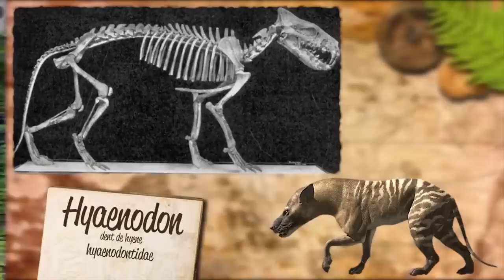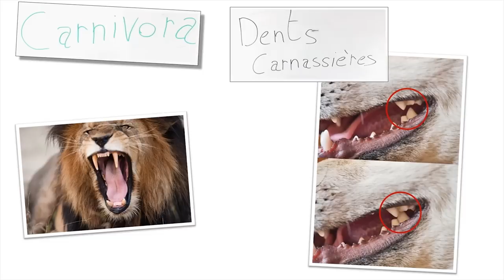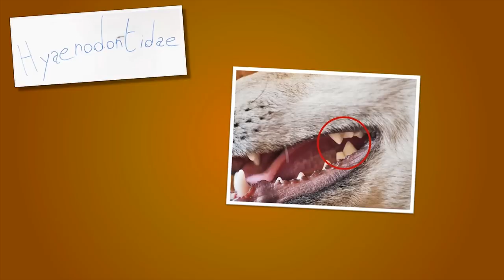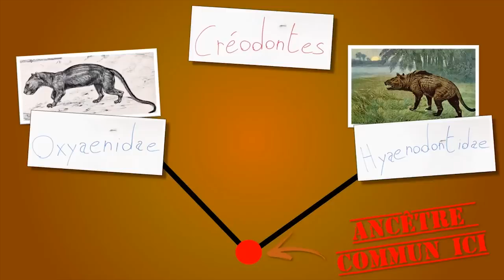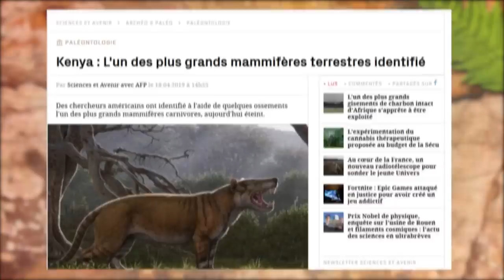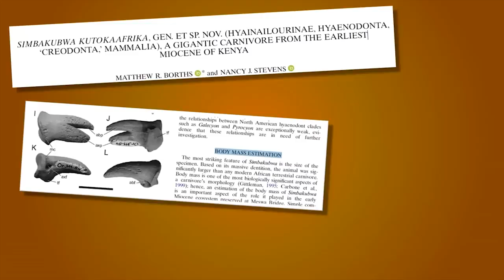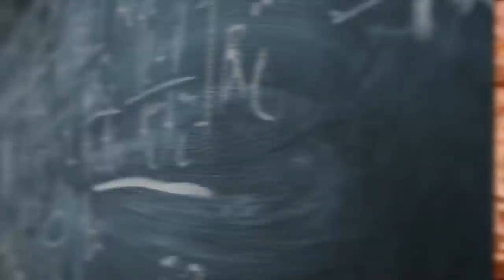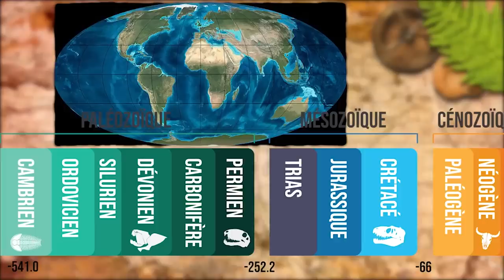LE VÉRITABLE ROI LION! - Le simbakubwa ft.Paléo-J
Direction l'Afrique aujourd'hui pour découvrir une bestiole du genre imposante mais pas que !

Si tu veux me soutenir pour que je m’achète d'autres dinosaures en plastique
Tipeee:

Si t'es encore la mets "sauce béchamel" en commentaire